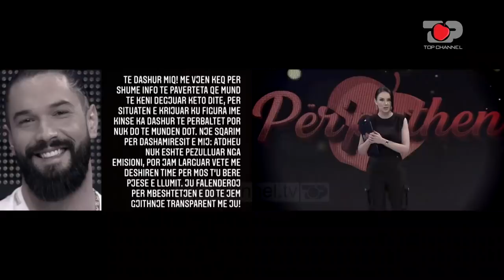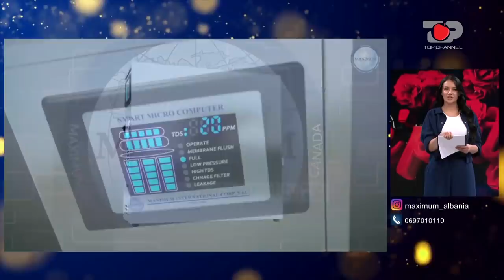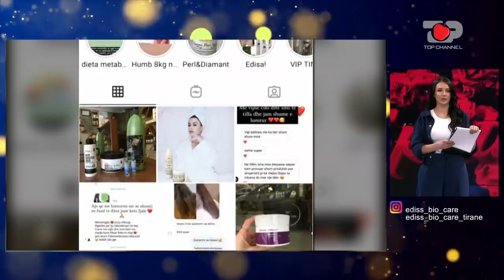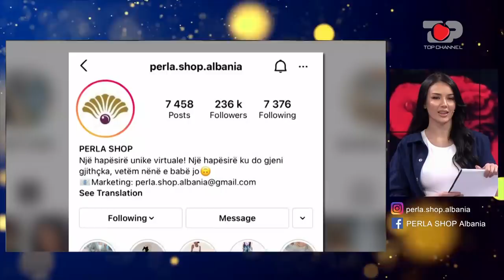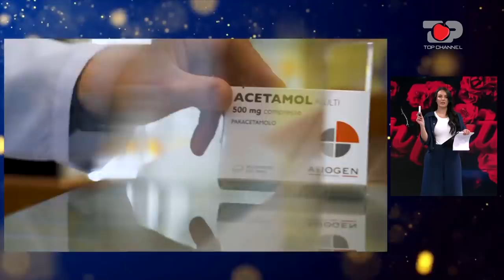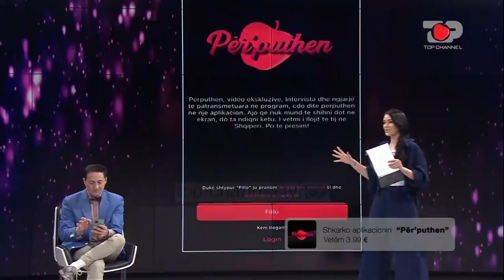Atdheu rikthehet në program, përballet me Antonelën. Njihuni me surprizën - Përputhen, 5 Prill 2021